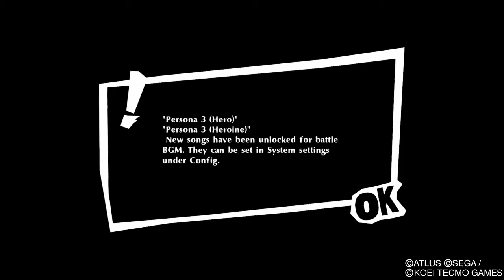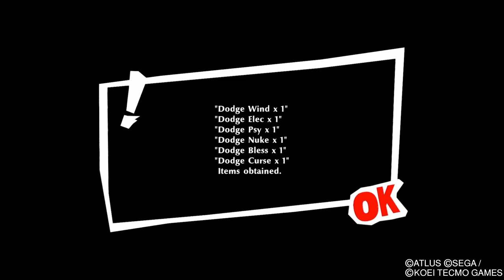Persona 5 Strikers I NEVER KNEW ABOUT THIS UNTIL TODAY!!! I'M SO HAPPY!!!